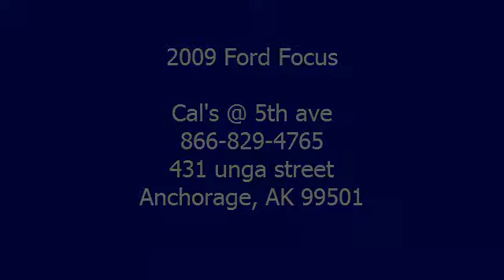2009 Ford Focus - Cal's @ 5th ave - Anchorage, AK 99501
For Sale: 2009 Ford Focus
VIN: 1FAHP32NX9W209433
Engine: 2.0-Liter 4-Cylinder 140HP
Drivetrain:
Transmission: N/A
Mileage: 20,696
Color: BLACK (exterior)  (interior)

Features:
2009 Ford Focus Coupe. This vehicle features the following equipment: N/A, 2.0-Liter 4-Cylinder 140HP, Driver Front Airbag, Passenger Front Airbag, Side Impact Airbag, A M/FM Radio, Single CD Player, Air Conditioning, Power Steering, Rear Window Defroster, Tilt Steering Column, Fog Lights, Rear Spoiler, Tire Pressure Monitor